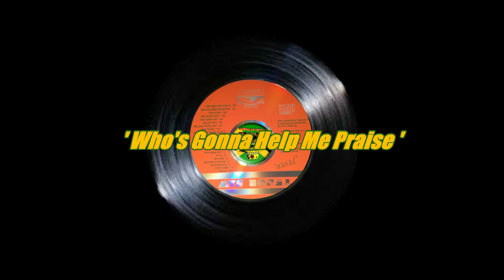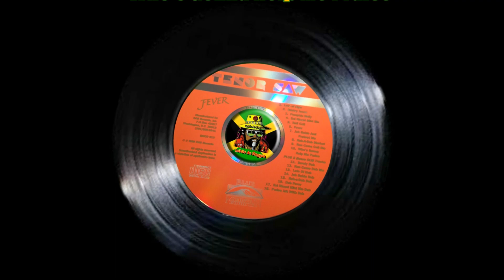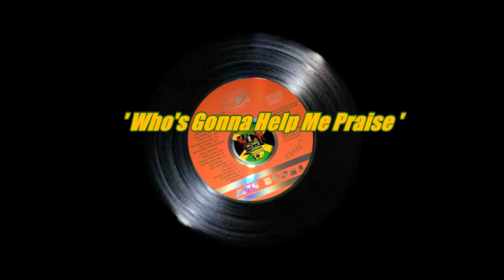Tenor Saw - Who's Gonna Help Me Praise